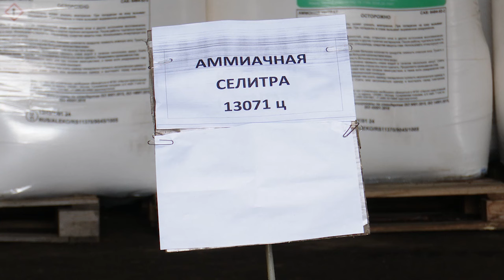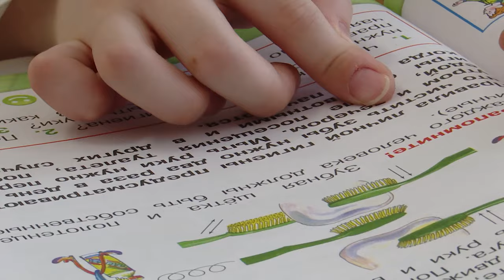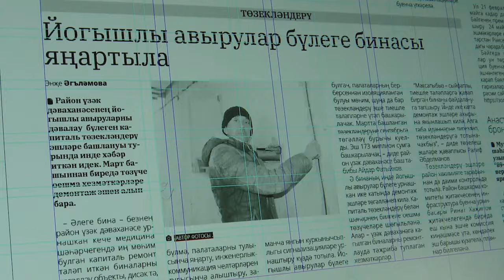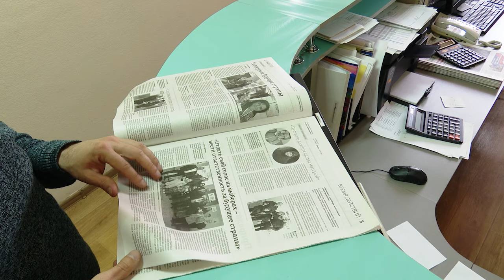Новости Заинска. Полный выпуск от 05.04.2024